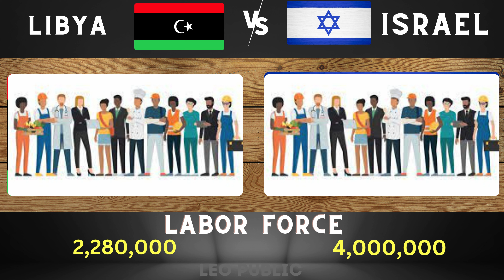Israel vs Libya Military Power - 2024 || Libya vs Israel Comparison - 2024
The people of Libya and Israel
Water resources in Libya and Israel
evolution of Israel and Palestine